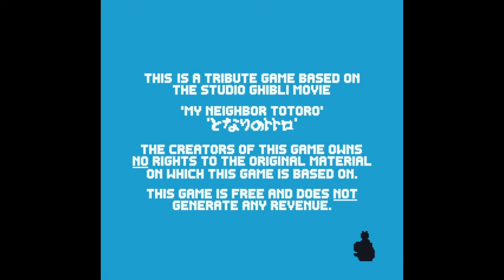Tonari no Totoro - [Gameplay]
This is a tribute game based on the Studio Ghibli movie "My Neighbor Totoro". The creators of this game owns no rights to the original material on which this game is based on. This game is free and does not generate any revenue.